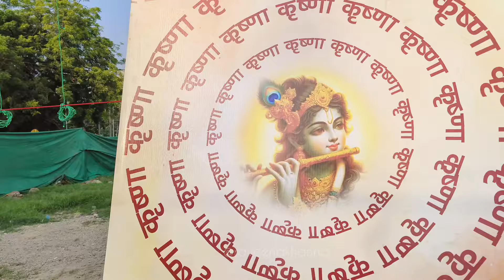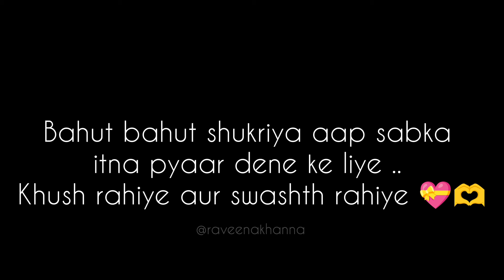Puri raat dard se pareshan rahi.. Baal baal bachi dubara Hospital jake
Shukriya humare saare Videos par Itna Pyaar barsaane ke liye. ❤️